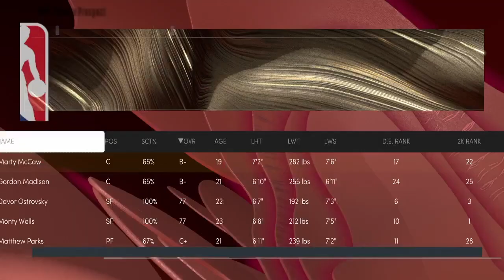CAN WE FINALLY BRING A TITLE TO NEW YORK? [NBA 2K22 MyGM] Part 4